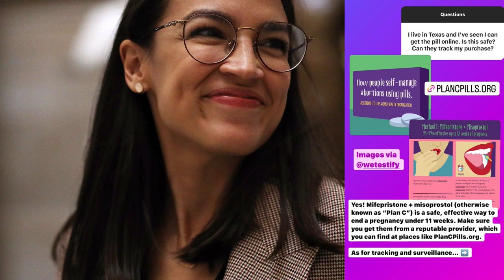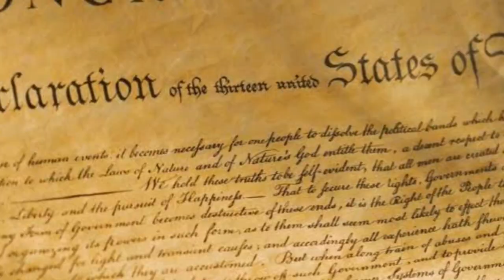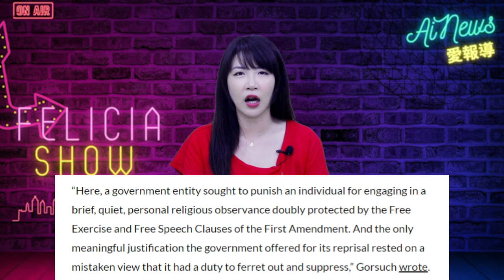AOC發佈墮胎指南 提供販售管道供女性藥流; 欖球教練禱告案沉冤得雪！"搭帳篷墮胎" AOC、沃倫竟跳腳出蠢招 ; 一群裸體男女為環保街頭騎車抗議 被路上兒童盡收眼底 | AI News 愛報導